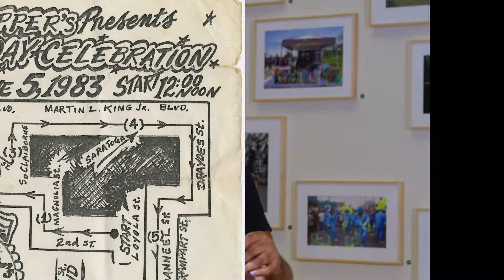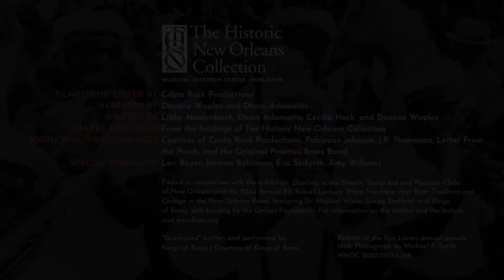Part Four: The Beat Goes On | Following the Beat on the Street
"Following the Beat on the Street: A Brief History of New Orleans Brass Bands" is a four-part series that tells the story of New Orleans brass band music and its integral relationship to second line parades. "Part Four: The Beat Goes On” explores brass band culture in New Orleans today and the emergence of contemporary bands incorporating hip-hop/bounce into their sound and style.